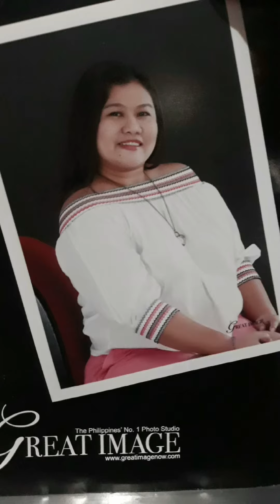It's Tupi time Part 2(My 10 Facts )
My happy, sad, palpak kadiri and kakagalit momments

Thanks po..